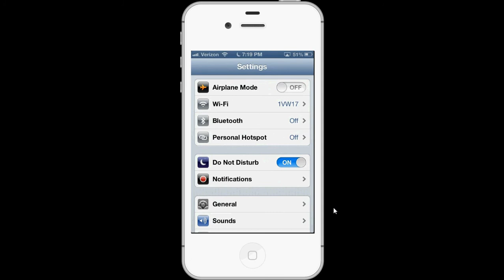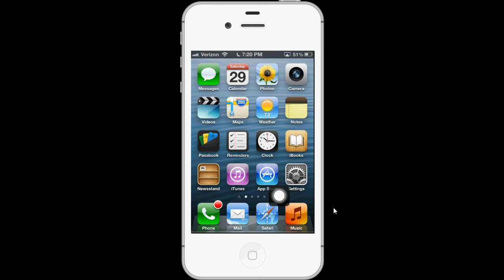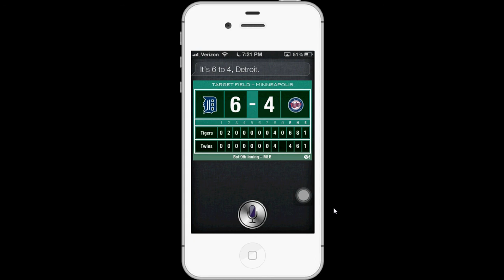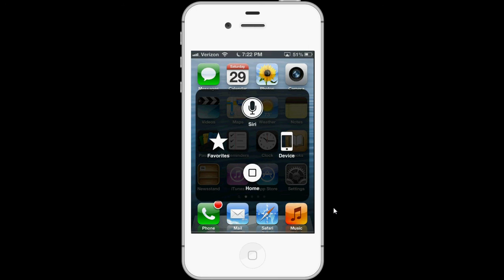Assistive Touch Improvements in iOS 6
Learn about the new features in Assistive Touch on iOS 6.